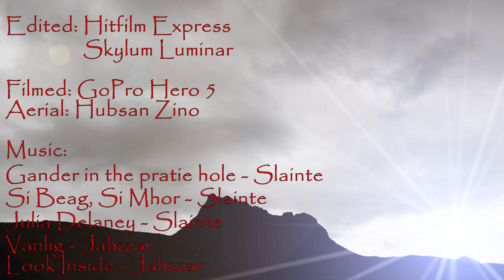Canoeing Loch Bad a' Ghaill, Cam Loch & Loch Assynt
Video from a 5 day visit to Assynt, unfortunately the weather wasn't the best so only managed 3 days actual canoeing on 3 lochs.